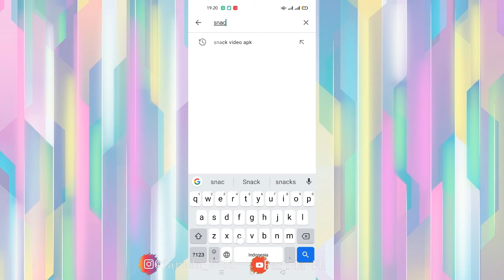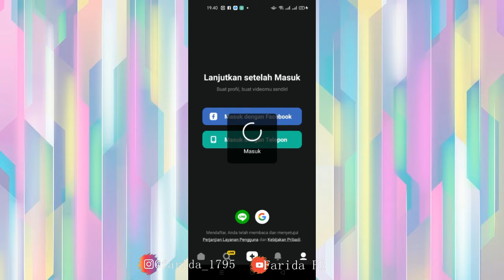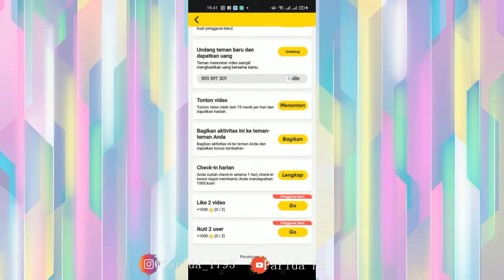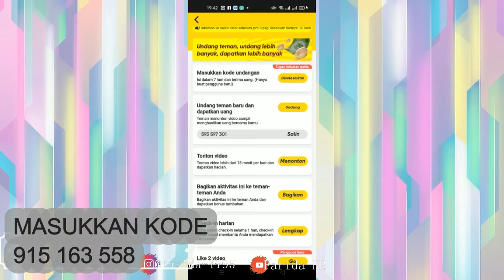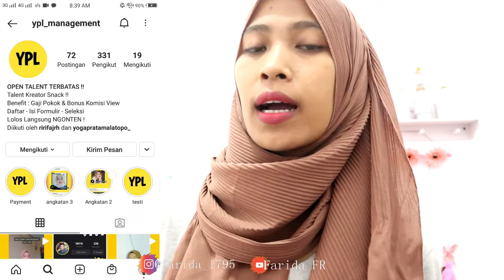DAFTAR KREATOR SNACK VIDEO DAPAT PULUHAN JUTA RUPIAH || Gini Caranya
Karena Banyak banget yang tanya di DM gimana caranya dapat duit di snack video jadi aku bakalan share ya

Masukkan Kode
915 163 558 bagi pengguna baru ya